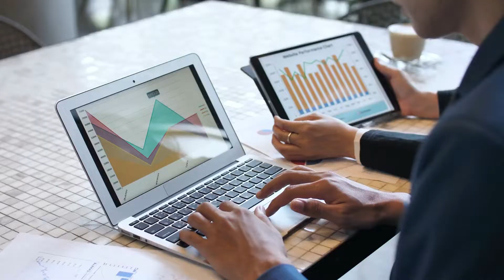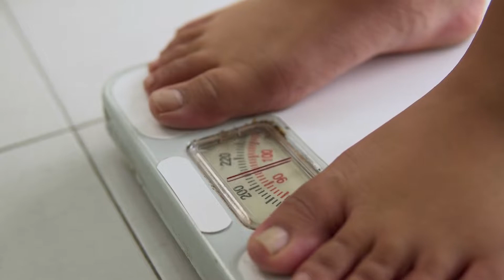Why Women Sleep More Than Men?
Men and women have different physical needs, and this is something that we all know.

However, some recent research pointed to an important matter where men and women are also different. This is something not everyone is aware of.

Research has shown that women need more sleep than men.

Let's get into details, why women more sleep than men?
Do women need more sleep or rest than men?

In comparison to men, women are different. Their brain cells are optimized for analytical and intuitive thinking more than men.

So, they tend to think more with multi-task activities at home, which can be harder for them to fall asleep easily.

That's one of the main reasons why women sleep more than men!

The study found that woman’s brains need more rest minutes to recover and relieve from the daily routine they are involved in, compared to men when getting the same amount of rest.

These daily tasks are very exhausting and make women need to have more rest than men.